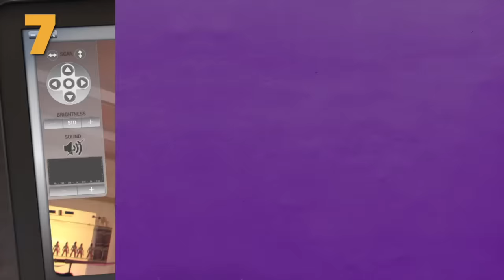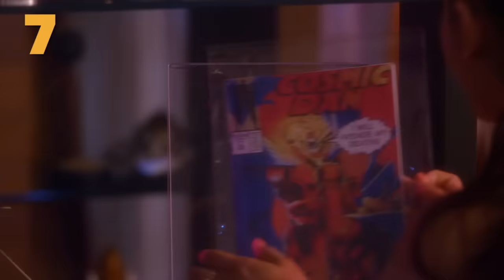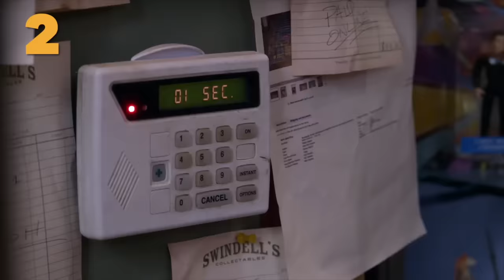Ariana Grande Dates “Nerd King”?! thank u, next! 🎥 TOP Movie Scenes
She has an iconic voice, a trendsetting style and multiple talents which includes rappelling?! Check out Ariana Grande’s top Nick movie scenes! 🎥  You’ll thank us later!